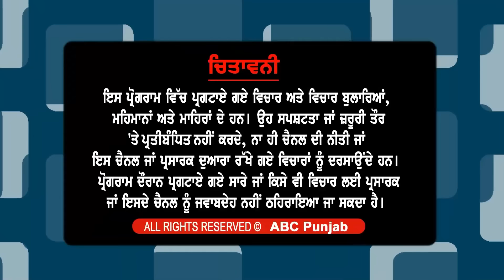Speaker Kultar Singh Sandhwan ਦੇ ਖੁਲਾਸੇ ਨਾਲ ਘਿਰੀ AAP ਸਰਕਾਰ ! DGP Gaurav Yadav ਨੂੰ ਵੀ ਕਰ ਲਿਆ ਤਲਬ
ਸਪੀਕਰ Kultar Singh Sandhwan ਦੇ ਖੁਲਾਸੇ ਨਾਲ ਘਿਰੀ AAP ਸਰਕਾਰ !
DGP Gaurav Yadav ਨੂੰ ਵੀ ਕਰ ਲਿਆ ਤਲਬ